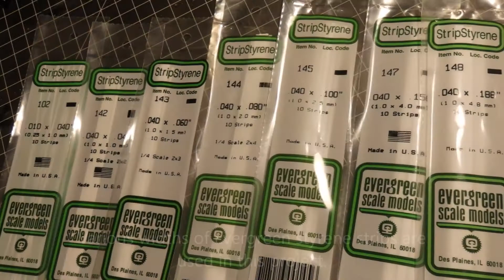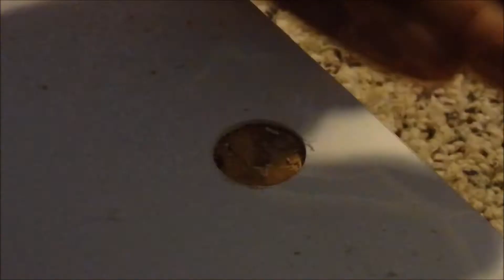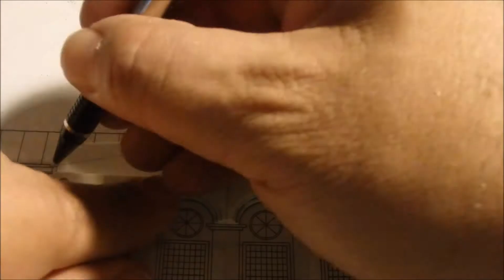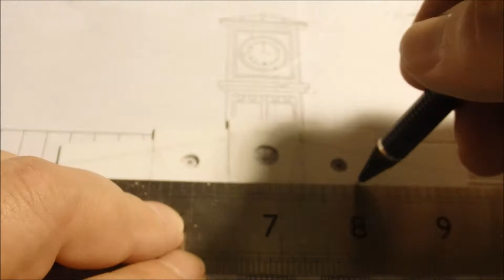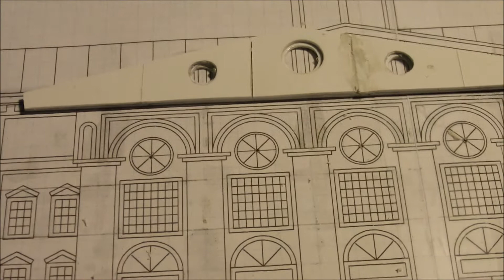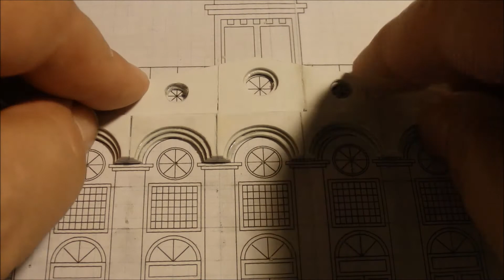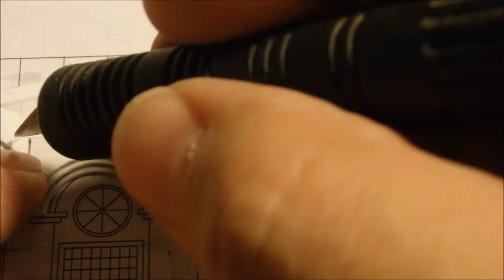MNW N Scale Model Railroad Monthly Video Journal, October, 2017, Part 1.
MNW N Scale Model Railroad Monthly Journal.

Taking a break from the layout to start a new project. This is the first in a series of videos documenting the construction of a large passenger station to be featured on the upper deck of the layout.

Here is a link to the full play list of this series.